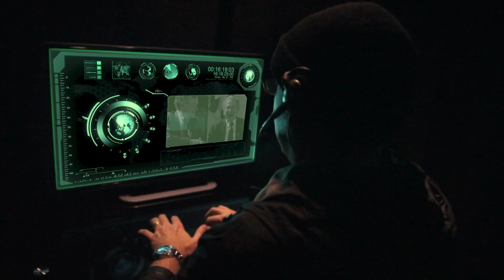"Shite" by tunnelmental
A music film of "shite" by "tunnelmental experimental assembly" directed by James Mitchell Steele. Special thanks to the artist Ravi Zupa for animated sequences.